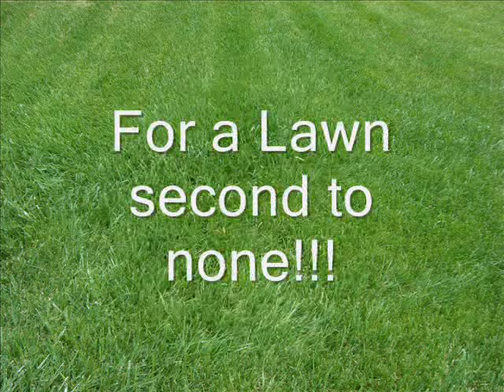Typical Hydromulching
Hydromulching a typical 4000sq ft lawn